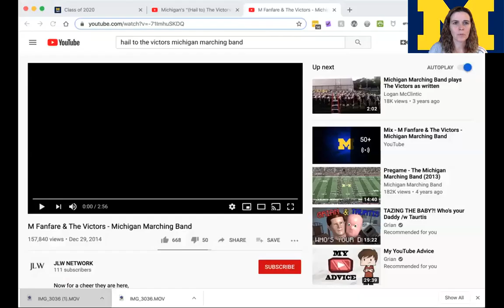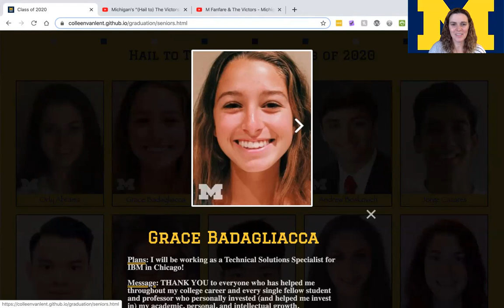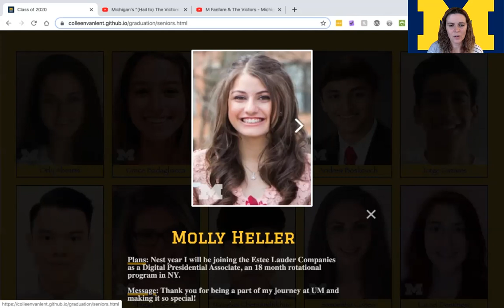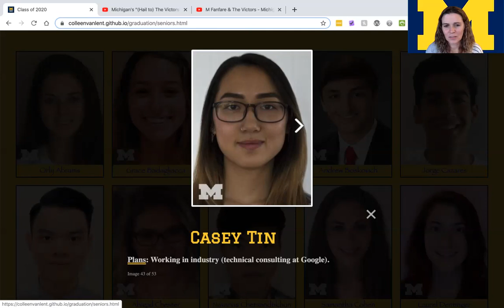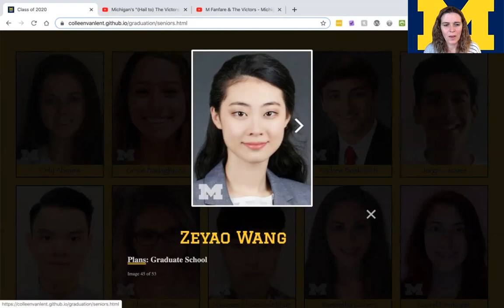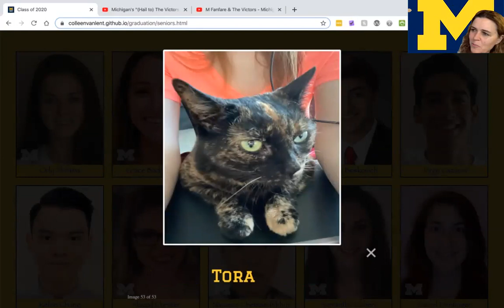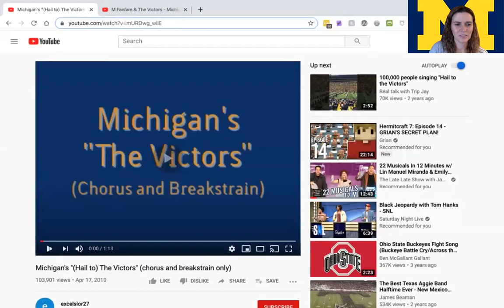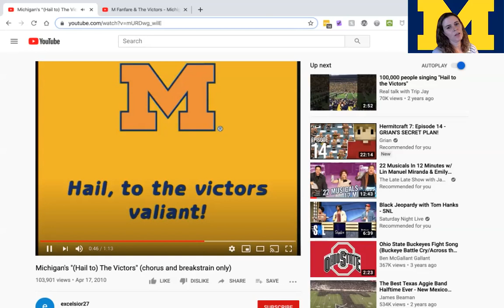SI 339 Graduation Video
A graduation video for students in SI 339.